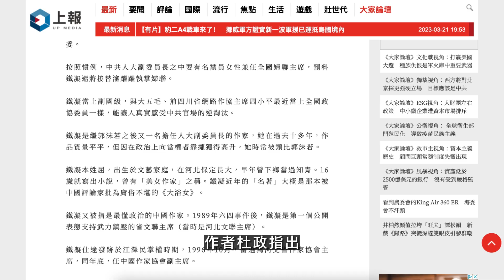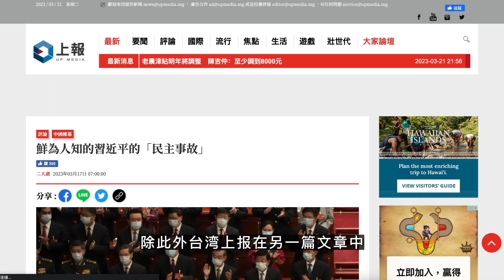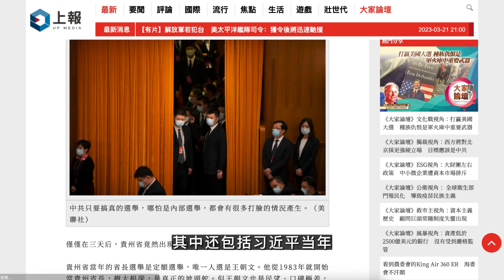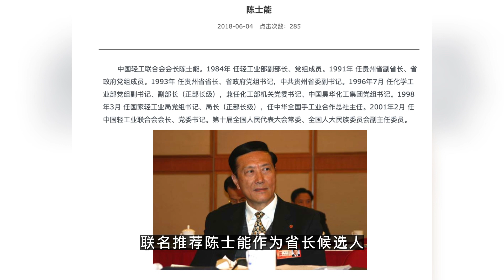彭丽媛或将成为下一个江青？势力范围覆盖文艺界、军队和老乡；习近平鲜为人知的“民主事故”